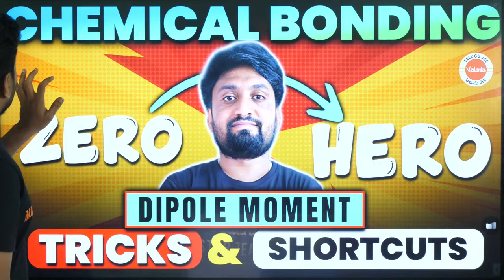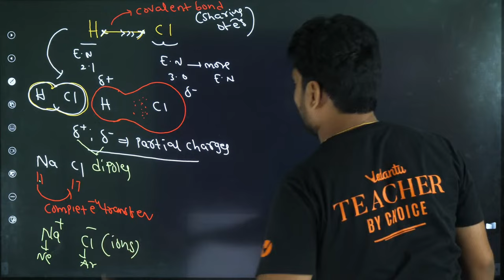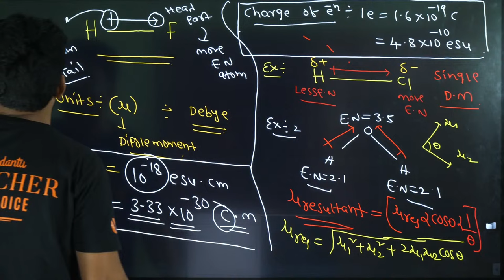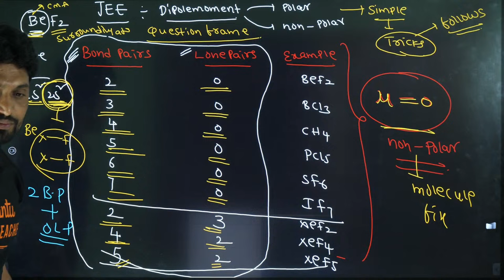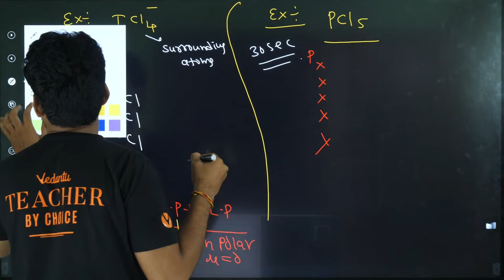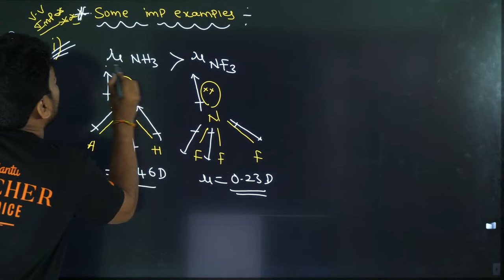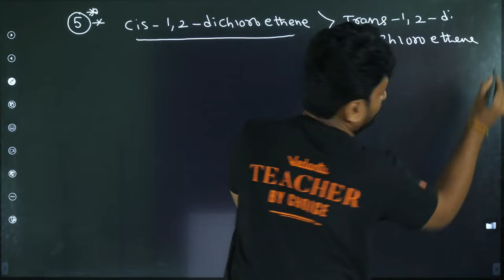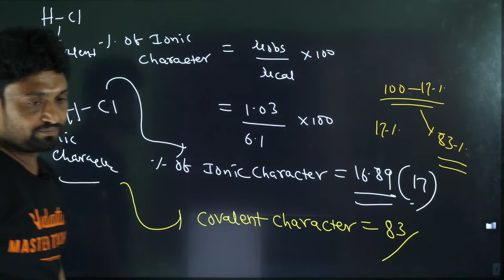Chemical Bonding Class 11 In Telugu | Dipole Moment | JEE 2024 | Naveen Sir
Dive deep into the world of chemistry with our expert, Naveen Sir, as he unfolds the fascinating aspects of "Chemical Bonding" in Telugu. This enlightening session is tailored for JEE 2024 aspirants who wish to master this essential topic.

🌟 What to Expect:

Comprehensive coverage of chemical bonding, including the concept of dipole moment.
Naveen Sir's expert guidance, making complex concepts easy to understand.
Preparation strategies and insights specifically designed for JEE 2024.
Strengthening your foundation in chemistry for exam success.

Whether you're passionate about chemistry or aiming to excel in your JEE 2024 exams, this session is your key to unlocking a deeper understanding of chemical bonding and dipole moments. Join Naveen Sir on Vedantu Telugu JEE for an illuminating learning experience! 🌟